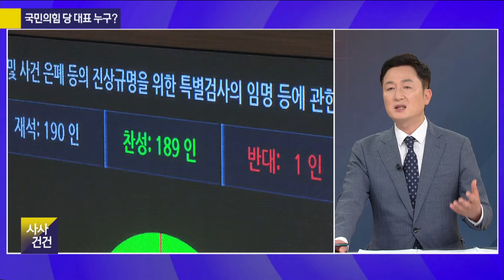[사사건건] 국민의힘 전당대회 결과? 앵커와 출연자도 기다려요~~(송영훈, 이승훈)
🔹국민의힘 전당대회 결과? 앵커와 출연자도 기다려요~~
송영훈 / 국민의힘 법률자문위원
이승훈 / 더불어민주당 전략기획부위원장
[KBS 사사건건] 홈페이지